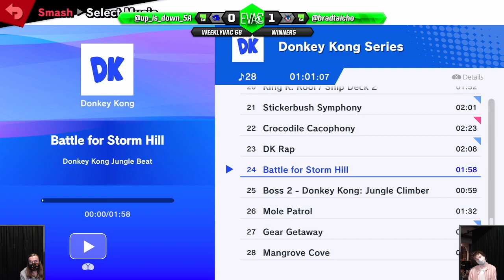WeeklyVac 68 - SSBU - Taicho (Greninja) vs Q (Sonic, Meta Knight)